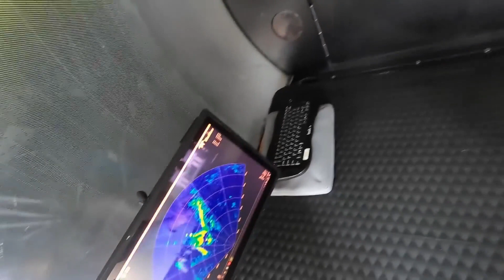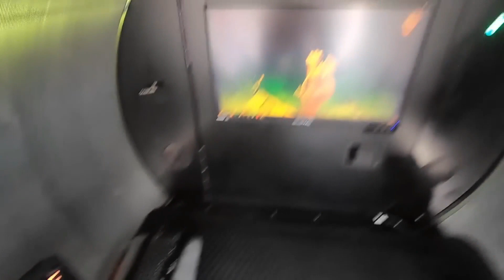The Implosion of Titan: A Tale of Ignored Warnings and Preventable Tragedy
In this gripping YouTube video, we delve into the tragic story of the implosion of Titan, a submersible that captivated the world during its ill-fated mission to explore the wreckage of the Titanic. As the events unfold, it becomes evident that the loss of five lives could have been prevented had warnings not been ignored and safety prioritized.

Join us as we uncover the shocking details behind the disaster, including the dismissal of crucial safety warnings by OceanGate Expeditions CEO Stockton Rush, who oversaw the design and construction of Titan. Renowned filmmaker and deep-sea explorer James Cameron sheds light on how members of the deep-diving community had long cautioned against the flaws in Titan's design, drawing striking parallels to historical naval tragedies.

We examine the fatal flaw in Titan's design—a departure from the conventional submersible structure. Instead of a titanium sphere that evenly distributes ambient pressure, Rush attempted to create a larger, lighter submersible by connecting two halves of a carbon fiber sphere. However, this untested design proved catastrophic when the submersible imploded during its third dive due to the inadequate strength of the carbon fiber walls.

The video explores ongoing investigations by the U.S. Coast Guard and the Transportation Safety Board of Canada, as well as the collaborative efforts between nations involved, including Canada's Polar Prince, the vessel that transported Titan. Learn how international cooperation and regulatory oversight can play a vital role in preventing future disasters like this.

Ultimately, we reflect on the importance of prioritizing safety and the lessons we must learn from this tragedy. As recommendations surface, including declarations to restrict tourist submersibles from accessing the Titanic wreck site, we emphasize the need for comprehensive safety measures and a focus on protecting the lives of those involved.

Join us as we unravel the story of Titan's implosion, its echoes of historical disasters, and the urgent need for accountability and improved safety practices in deep-sea exploration. Don't miss this thought-provoking video that sheds light on a preventable tragedy and highlights the importance of valuing human life above all else.